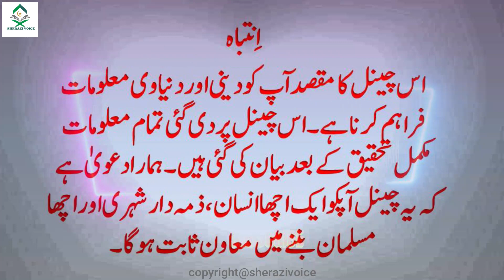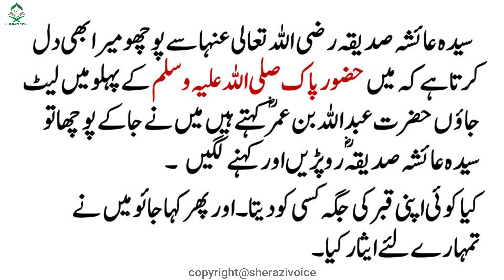Hazrat Ayesha R A ka Esar ka Jazba| Sherazi Voice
This is official YouTube channel of Sherazi Voice. Sherazi is voice over artist from Pakistan and uploads videos of Islamic stories, real events, existing mysterious and bizarre events for viewers.